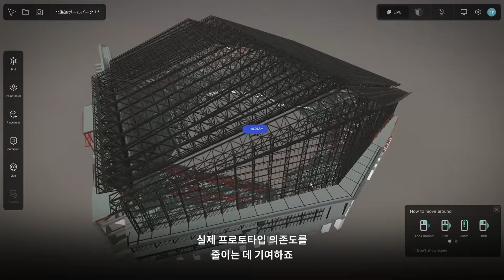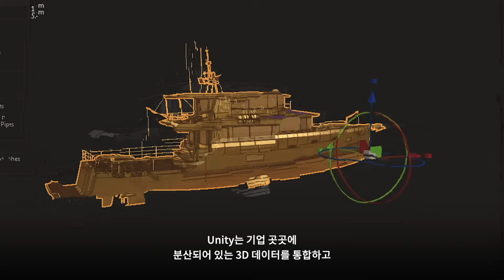[Unity Industry] Unity Industry를 소개합니다.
🔹Unity Industry를 소개합니다🔹

유니티와 함께 미래를 경험하고
여러분의 손으로 그려나가보세요.

모든 산업에서 혁신을 실현하는 Unity Industry를 만나보세요!
자동차, 제조, 건설, 의료, 리테일 등 모든 산업에서
다양한 기능을 제공하여, 몰입도 높은
인터랙티브 애플리케이션을 구현할 수 있습니다.

📍 원활한 연동 기능
📍 강력한 시각화 툴
📍 글로벌 개발자 커뮤니티